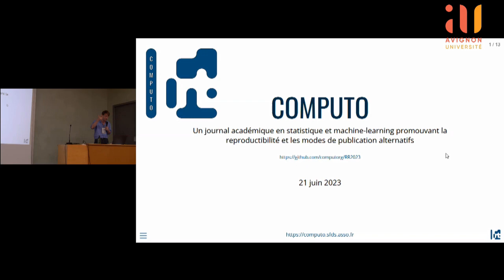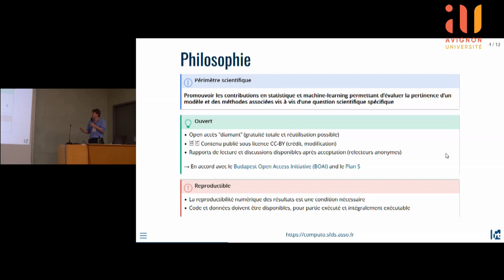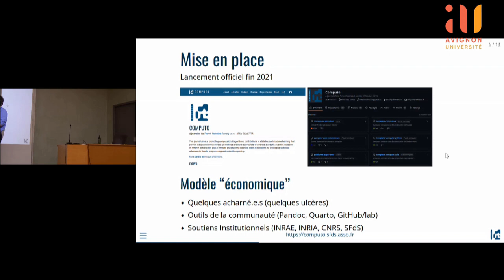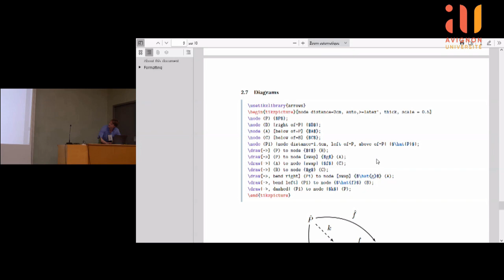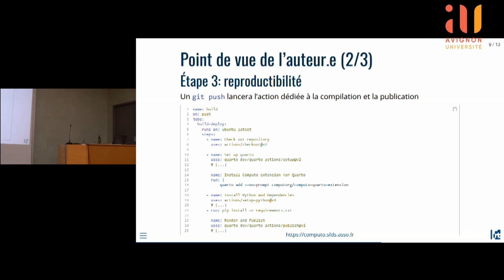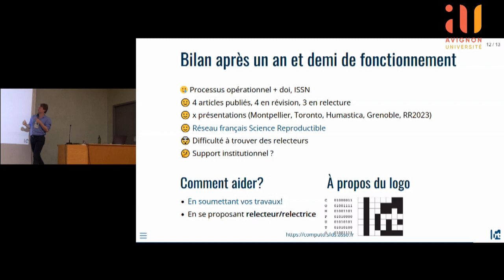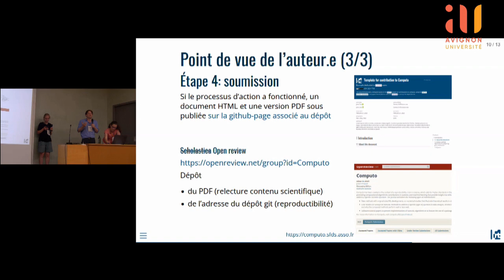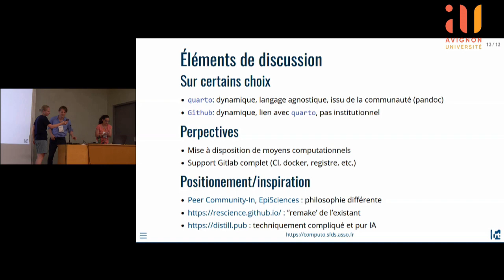Computo: An academic journal promoting reproductibility via Quarto - Julien Chiquet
Computo: An academic journal promoting reproductibility via Quarto and Continuous Integration
Julien Chiquet, Mathématiques et Informatique Appliquées - INRAE